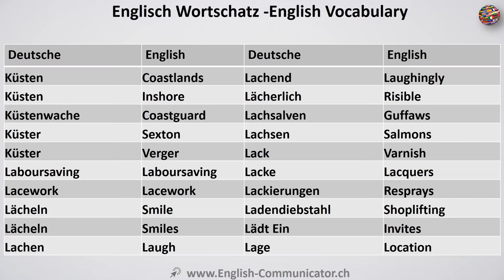Video#61 Deutsch-Englisch Wortschatz Übersetzung German English Sehr Geehrte Damen Und Herren